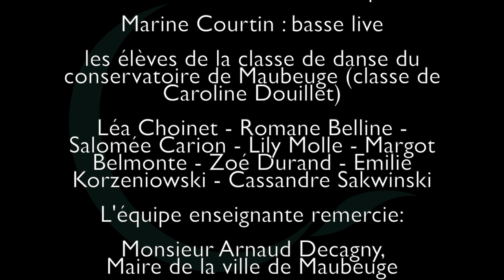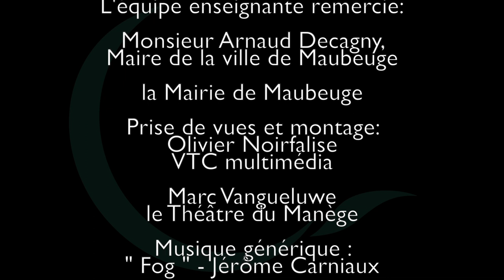Umbrella-Rihanna arrgt Youngblood Brass Band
un beau projet qui se termine! Un grand merci aux collègues et amis pour avoir y avoir participé, au conservatoire et à la mairie de Maubeuge. Un tout grand merci à mon Jérôme Carniaux pour le travail monstrueux qu'il a fait! Merci à Olivier Noirfalise pour la prise de vues et le montage. Merci à la classe de danse de Caroline Douillet.
Habib Boudarn Ville de Maubeuge Marine Ctn Caroline Dlt Julien Brasseur Thibault Guillerme Jean Baptiste Paul, Damien Stracker, Francois Colpin.